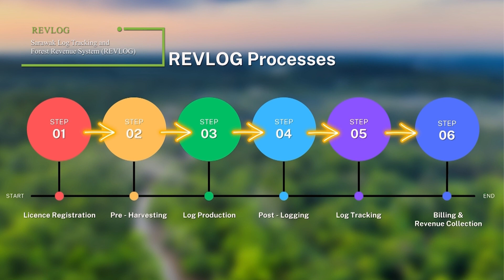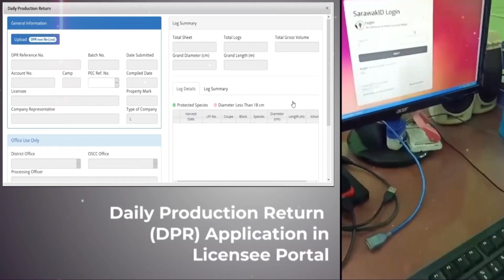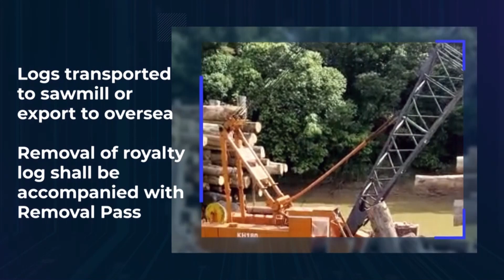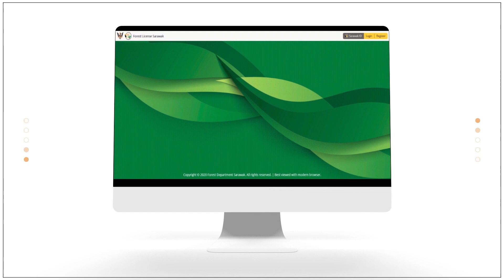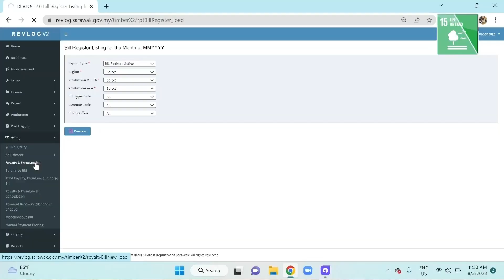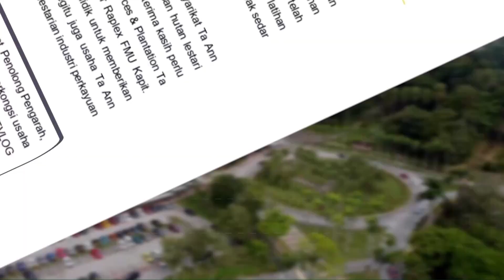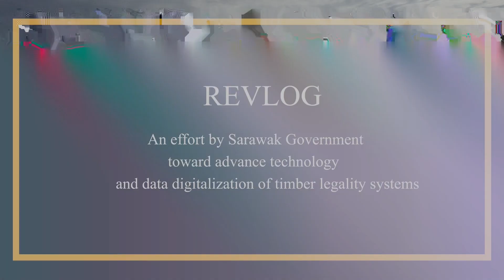Sarawak Logs Tracking and Forest Revenue System (REVLOG)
Sarawak Logs Tracking & Forest Revenue System (RevLog) covers the full process of
logging activities. It includes: Timber License Registration, Pre-Harvesting activities, Log
Tracking, Post-Logging activities, and Royalty Billing and Revenue Collection.
Benefits:
•  Simplify tracking and monitoring – RevLog is the source of IDs for all logs. It tracks the
chain of custody from the felling point to the sawmill/export point, for each felled log,
allowing officers to ensure logs are where they are meant to be at any given time.
•  Improve detection of illegal logs – Individual log IDs and log tracking at many check and
choke points ensure illegal logs or activities can be quickly detected.
•  Tight controls – RevLog checks the actual log production of a licensee against the
quota approved and the license /permit issued, over a certain period of time. This allows
enforcement officers to monitor production activities and prevent over-logging and
illegal logging.
•  Efficient and easy collection of revenue – RevLog facilitates the timber royalty billing
processes and the collection of all revenues payable to the State Government, including
hostel fees and gate-collections at the National Parks. The system also automatically
monitors outstanding billings to ensure timely and accurate assessment of royalties.